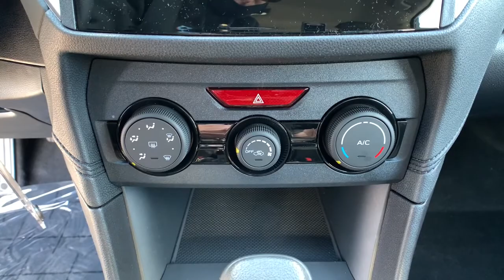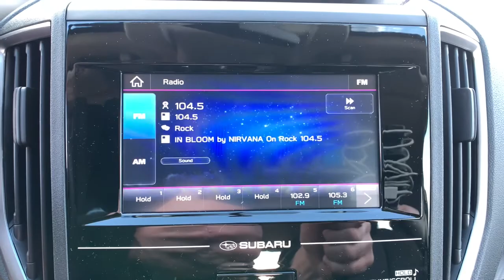2021 Subaru Impreza Northern Nevada, Reno, Lake Tahoe, Carson City, Roseville, NV M3712177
Gray New 2021 Subaru Impreza available at Lithia Subaru of Reno in Northern Nevada. Servicing the Reno, Lake Tahoe, Carson City, and Roseville, NV area.
2021 Subaru Impreza 5-door CVT - Stock#: M3712177 - VIN#: 4S3GTAB61M3712177

Impreza trim. Apple CarPlay All Wheel Drive Back-Up Camera Auxiliary Audio Input Smart Device Integration Telematics. FUEL EFFICIENT 36 MPG Hwy/28 MPG City! Warranty 5 yrs/60k Miles - Drivetrain Warranty; CLICK ME! KEY FEATURES INCLUDE: All Wheel Drive Back-Up Camera Auxiliary Audio Input Telematics Smart Device Integration Apple CarPlay Rear Spoiler MP3 Player Keyless Entry Remote Trunk Release Steering Wheel Audio Controls. EXPERTS ARE SAYING: Great Gas Mileage: 36 MPG Hwy. WHO WE ARE: At Lithia Reno Subaru youll get a great vehicle at a great price with the experience and dedication of our team behind you throughout the purchasing process and the duration of your ownership of your Subaru automobile. Our service to you does not end at the sale. Call us anytime with questions. Our entire team at Lithia Reno Subaru is here to help. If youre looking to purchase from a dealership dedicated to its customers come by Lithia Reno Subaru and experience our service for yourself! Price does not include $449 Dealer doc fee taxes and license fees. Price contains all applicable dealer incentives and non-limited factory rebates. You may qualify for additional rebates; see dealer for details.